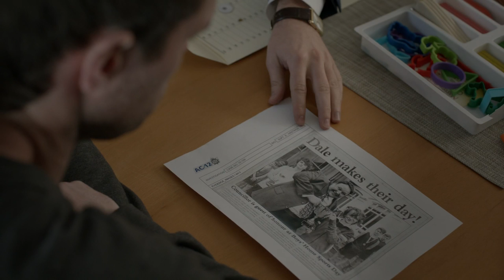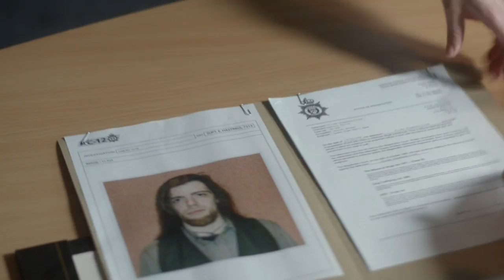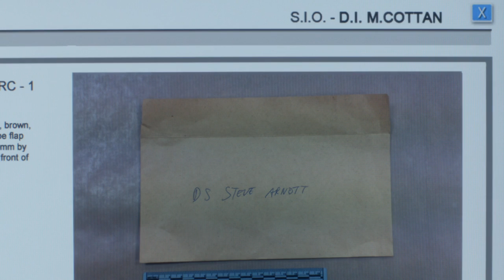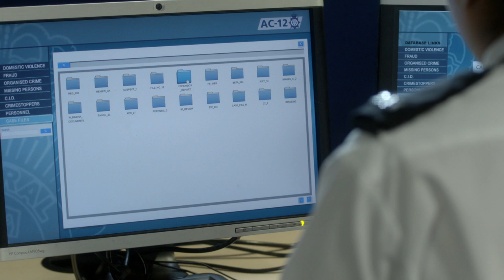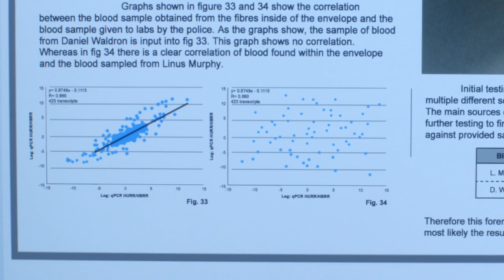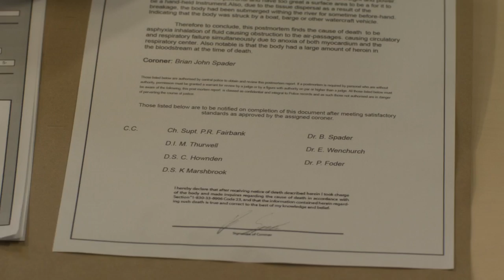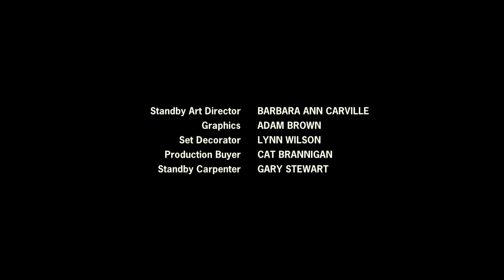Line Of Duty S03E04